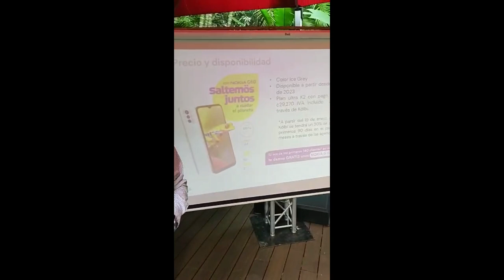Nokia G60 5G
Conocé las características del nuevo Nokia G60 5G

Bares y Cafés es una revista de gastronomía y bebidas, enfocada en entrevistas y reportajes de restaurantes, bares, pubs y estilo de vida.